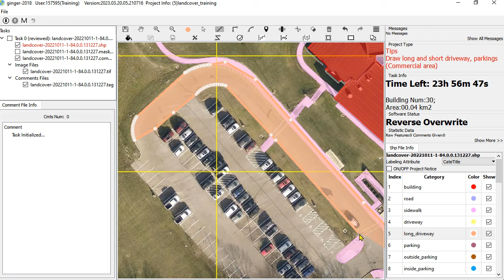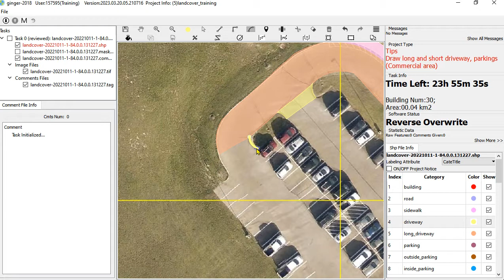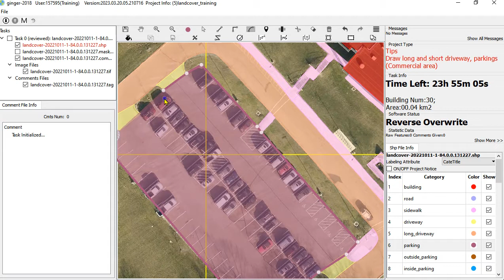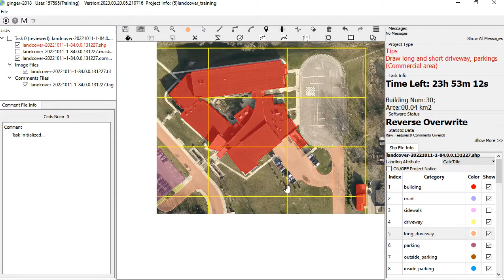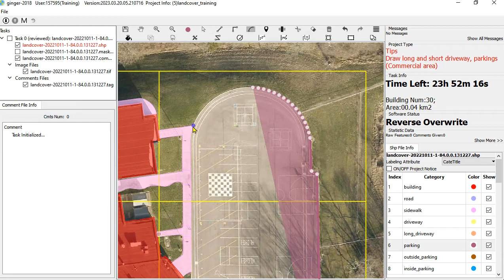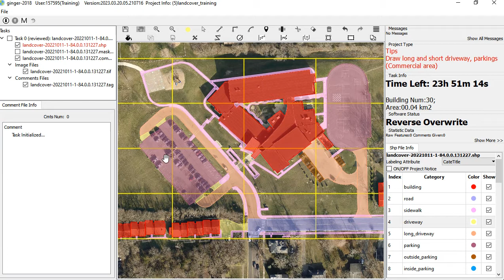LC Training Task 006